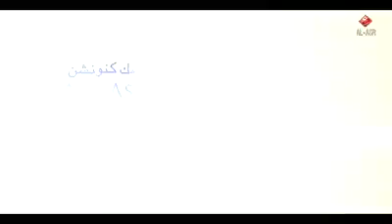Why we have no unity -Al Asr International Islamic Convention